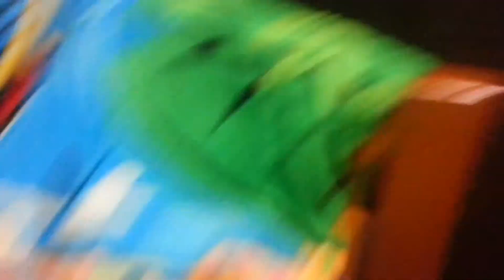Despicable me show 17: Minion bed launcher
In this one dora and tim are talking about the challenge. Well enjoy.
Characters
Tim
Dora
Blue
Piggy
Froggy
Tim's dad
Randall
Mikey
Jerry
Knight